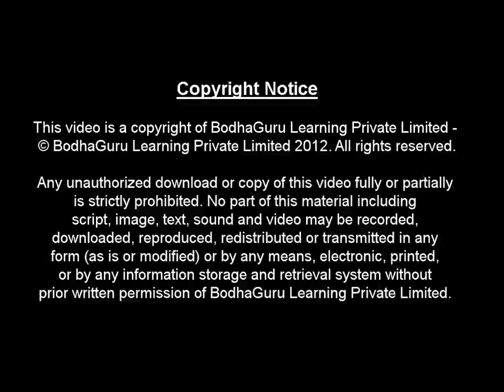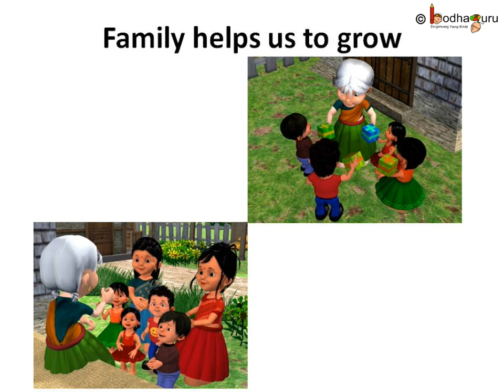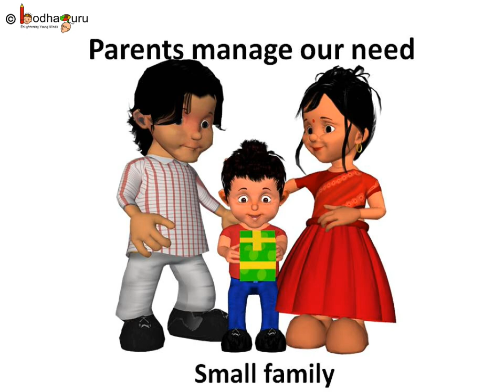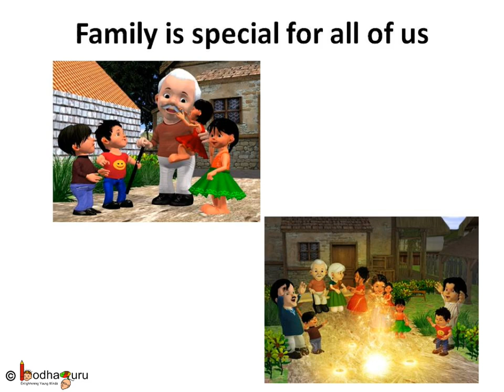Science - Importance of family - English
It explains what family is and why we need family. It elaborates importance of family and types of family like Joint family, Nuclear family.

Team BodhaGuru